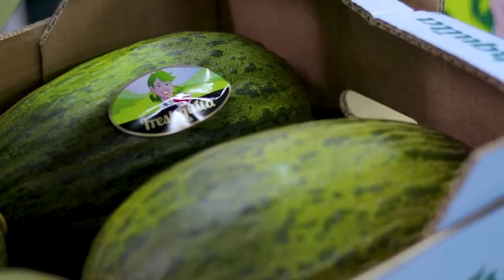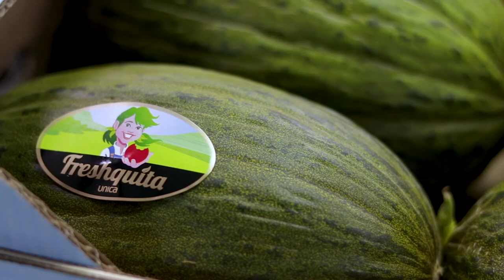Freshquita – Sandías sin pepitas y melones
Sandías sin pepitas y melones Freshquita